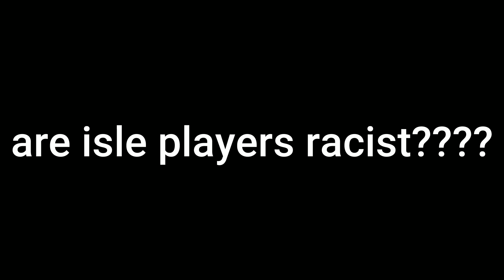Are Roblox Isle players racist?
In this video, I find out if Roblox Isle players are racist.
Spoiler: Roblox Isle players are sort of racist.